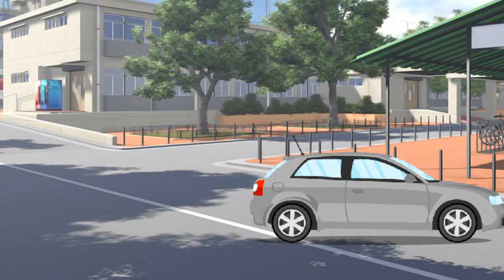Bad boy et gay || ep 9 || gacha Fr